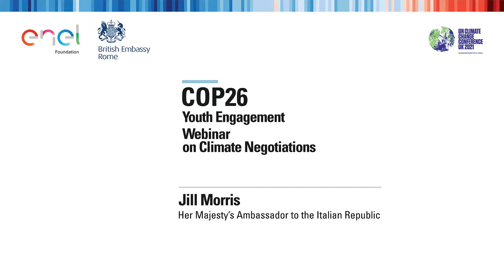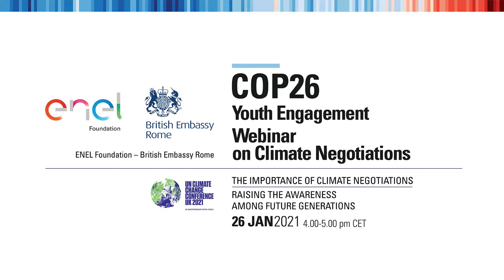The Importance of Climate Negotiations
The webinar aims to highlight the importance of climate negotiations to increase the level of ambition of global multilateral cooperation on climate, paying particular attention to the engagement and empowerment of youth and new generations to boost international action in view of pre-COP and COP26.

PROGRAMME
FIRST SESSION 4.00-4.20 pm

Jill Morris
Her Majesty’s Ambassador to the Italian Republic.

Carlo Papa
Managing Director, Enel Foundation.
Michele Crisostomo
Chairman Enel and Chair of the Enel Foundation Scientific Committee.

Huw Davies
UK Deputy Lead Negotiator, Deputy Director, United Nations Framework Convention on Climate Change Negotiations at Cabinet Office.

Federica Fricano
Director for European Affairs and International Climate Negotiations, Italian Ministry of Environment, Land and Sea.

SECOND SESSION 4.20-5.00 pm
Moderator Gabriele Carrer, Journalist.

Federico Brocchieri
Climate negotiations expert and author of the book “I negoziati sul clima” (The negotiations on climate).
Antonio Navarra
University of Bologna and President of the Euro-Mediterranean Center on Climate Change.

Robert Stavins
AJ Meyer Professor of Energy & Economic Development, Harvard Kennedy School.

Nisreen Elsaim
Chair, United Nations Youth Advisory Group on Climate Change.